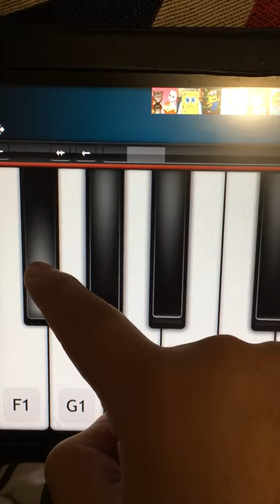Singing a G1 in Chest Voice